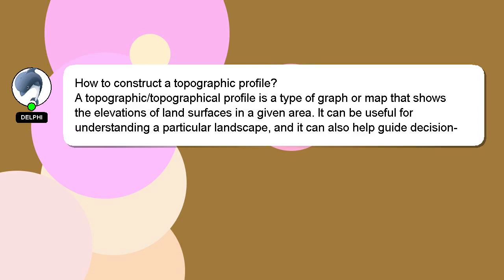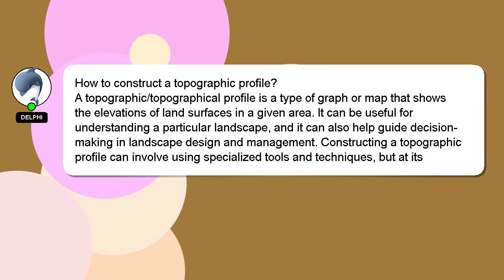How to construct a topographic profile?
Let me give you a brief introduction of who I am, Nice to meet you, I am Delphi. I am at your disposal to help you with any questions you have. - How to construct a topographic profile?

If you have more specific query you can comment or chat with me  and let me know your queries. Your answer will be acknowledged and appreciated, and I will 'heart' it as a sign of gratitude.

*2 What we are experimenting :*